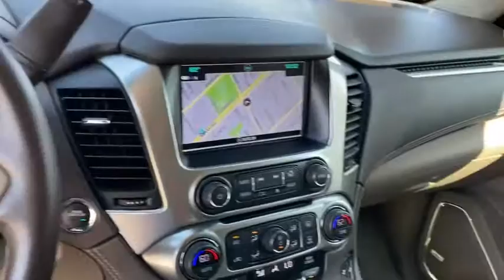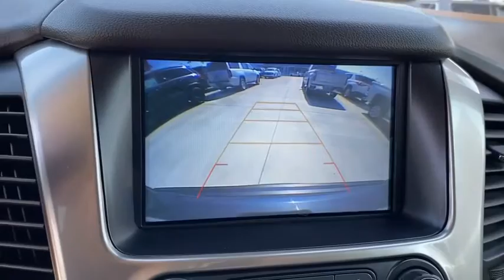2019 Chevrolet Tahoe Fontana, Redlands, Ontario, Moreno Valley, San Bernardino, Riverside, CA APR869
Shadow Gray Metallic Used 2019 Chevrolet Tahoe available in Riverside, California at Riverside Chevrolet. Servicing the Fontana, Redlands, Ontario, Moreno Valley, San Bernardino, CA area.

Riverside Chevrolet
8200 Auto Dr

**A Certified Vehicle**, Back up Camera, Bluetooth/USB equipped, Keyless Remote Entry, Apple CarPlay/Android, Push Button Start, Rear Parking Sensors, Sunroof/Moonroof, Rear Entertainment Package, Rear DVD Package, Touch Screen Display, Heated seats, Tow Package, Running Boards, Leather Seating, 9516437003, 172 Point Certified Inspection, Freshly Detailed, Tinted Windows, Fresh Oil and New Oil Filter, Non-Smoker, Dealer Serviced, Vehicle Sold As Equipped Including One Key. Additional Equipment Will Be At Purchaser's Expense, Riverside Chevy Edge $795.00, Lojack Services $995.00, 4WD, cocoa Leather.brCertified. LT Clean CARFAX. Priced below KBB Fair Purchase Price! Odometer is 12209 miles below market average!brGM Details:brbr * Limited Warranty: 12 Month/12,000 Mile (whichever comes first) from certified purchase datebr * Roadside Assistancebr * Vehicle Historybr * Transferable Warrantybr * Warranty Deductible: $0br * 172 Point Inspectionbr * Powertrain Limited Warranty: 72 Month/100,000 Mile (whichever comes first) from original in-service datebr * 24 months/24,000 miles (whichever comes first) CPO Scheduled Maintenance Plan and 3 days/150 miles (whichever comes first) Vehicle Exchange ProgrambrbrbrAwards:br * JD Power Initial Quality Study * 2019 KBB.com Best Resale Value Awards To see more quality vehicles like this one right here go or call us at 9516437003 to speak to one of our friendly representatives.brbrThis vehicle has the following features and options: Enhanced Driver Alert Package (Y86) (Forward Collision Alert, IntelliBeam Headlamps, Lane Keep Assist w/Lane Departure Warning, and Low Speed Forward Automatic Braking), License Plate Front Mounting Package, Luxury Package (2nd Row Pwr Release 60/40 Split Folding Bench Seat, 3rd Row 60/40 Power Fold Split-Bench, Extended-Range Remote Keyless Entry, Fog Lamps, Front & Rear Park Assist, Hands Free Power Liftgate, Heated 2nd Row Seats, Heated Leather Wrapped Steering Wheel, Lane Change Alert w/Side Blind Zone Alert, Memory Settings, Passive Entry System, Power Tilt & Telescopic Steering Column w/Memory, Power-Folding Heated Outside Mirrors, Push Button Keyless Start, and Rear Cross Traffic Alert), Preferred Equipment Group 1LT (1st & 2nd Row Color-Keyed Carpeted Floor Mats, 2nd Row 60/40 Split-Folding Manual Bench, 3rd Row Manual 60/40 Split-Folding Fold Flat Bench, 4-Wheel Antilock Disc Brakes w/Brake Assist, 5 12-Volt Auxiliary Power Outlets, Auto-Dimming Inside Rear-View Mirror, Black Assist Steps, Bose Premium 9-Speaker System, Cargo Net, Color-Keyed Carpeting Floor Covering, Driver Inboard & Front Passenger Airbags, Electronic Cruise Control w/Set & Resume Speed, Floor Console, Front Passenger 6-Way Power Seat Adjuster, Leather-Wrapped Steering Wheel, Power Liftgate, Power-Adjustable Accelerator & Brake Pedals, Rear Park Assist w/Audible Warning, Remote Vehicle Start, Roof-Mounted Luggage Rack Side Rails, SiriusXM Radio, and Universal Home Remote), Premium Smooth Ride Suspension Package, Sun, Entertainment & Destinations Package (Bluetooth For Phone, HD Radio, Power Sunroof, Radio: Chevrolet Infotainment AM/FM Stereo w/Nav, Rear Seat Blu-Ray/DVD Entertainment System, Single-Slot CD/MP3 Player, and SiriusXM NavTraffic), GM Certified, 4WD, cocoa Leather, 18 x 8.5 Aluminum Wheels, 3.08 Rear Axle Ratio, 3rd row seats: split-bench, 4-Wheel Disc Brakes, 9 Speakers, ABS brakes, Adjustable pedals, Air Conditioning, Alloy wheels, AM/FM radio: SiriusXM, Apple CarPlay/Android Auto, Auto High-beam Headlights, Auto-dimming Rear-View mirror, Automatic temperature control, Brake assist, Bumpers: body-color, CD player, Compass, Delay-off headlights, Driver door bin, Driver vanity mirror, Dual front impact airbags, Dual front side impact airbags, Electronic Stability Control, Emergency communication system: OnStar and Chevrolet connected services capable, Exterior Parking Camera Rear, Front anti-roll bar,
Enhanced Driver Alert Package (Y86),License Plate Front Mounting Package,Luxury Package,Preferred Equipment Group 1LT,Premium Smooth Ride Suspension Package,Sun, Entertainment & Destinations Package,9 Speakers,AM/FM radio: SiriusXM,Bose Premium 9-Speaker System,CD player,HD Radio,Premium audio system: Chevrolet MyLink,Radio: Chevrolet Infotainment AM/FM Stereo,Radio: Chevrolet Infotainment AM/FM Stereo w/Nav,Single-Slot CD/MP3 Player,SiriusXM Radio,Air Condi